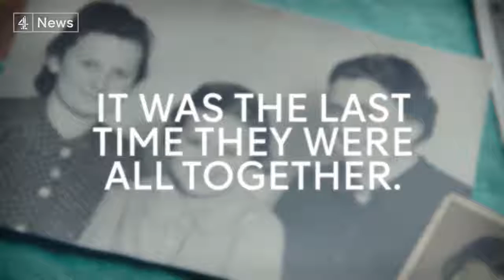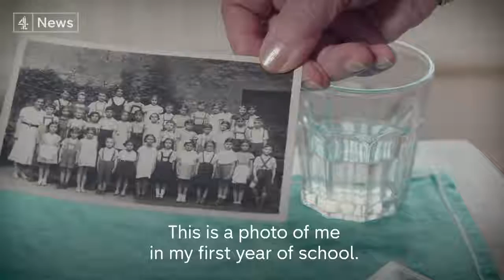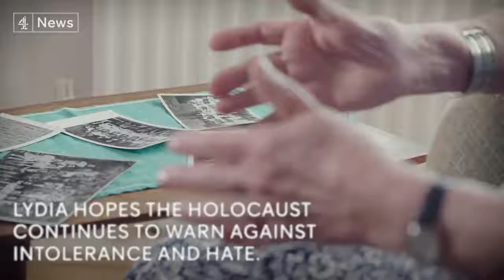Description of Auschwitz by a survivor